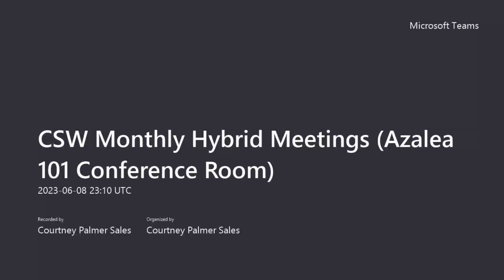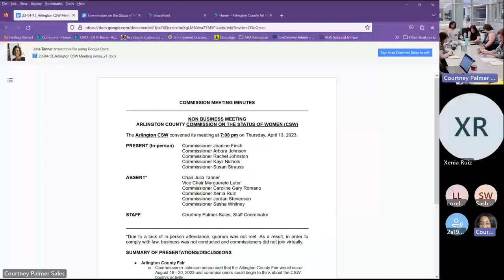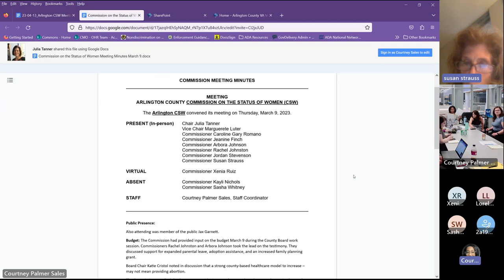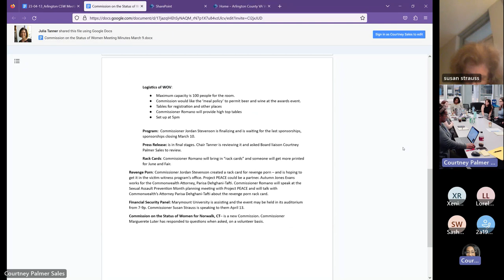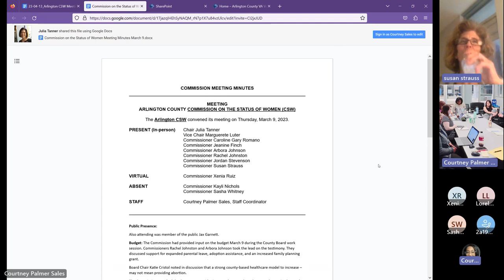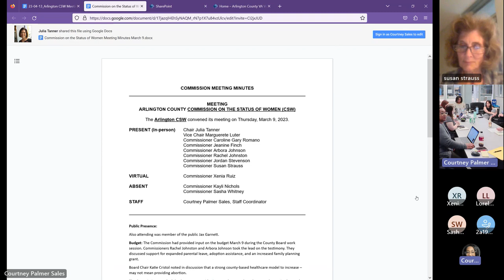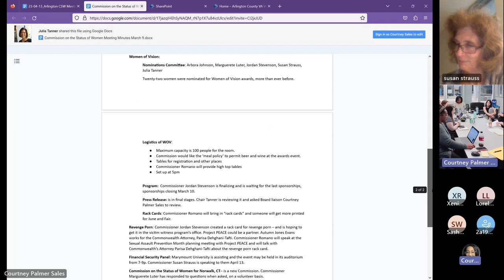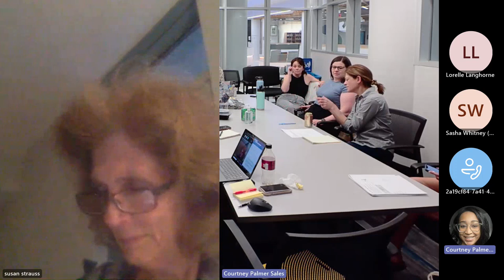Commission on the Status of Women Meeting | June 8, 2023